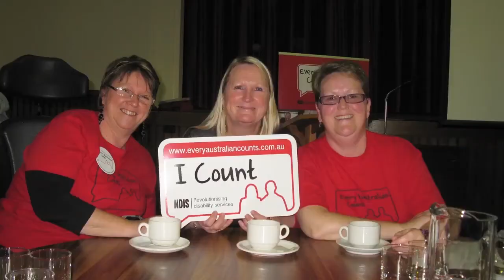NDIS frequently asked questions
genU ARCsupport disability advocate Jacqui Pierce answers some of the frequently asked questions about the National Disability Insurance Scheme.